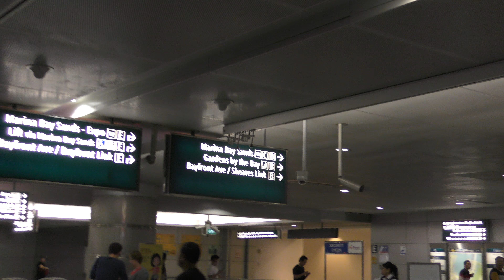Bayfront MRT station in Singapore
some views